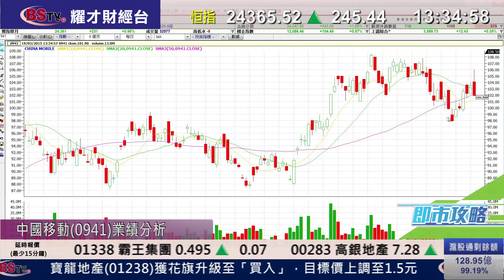耀才財經台 即市攻略 謝美琪 植耀輝 - 中移動(0941)少賺一成至1,093億人幣 末期息1.38元